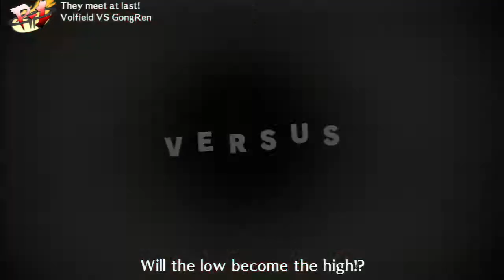Volfield (Yosuke) vs GongRen (Yu)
Game: Persona 4 Arena
Developers: Atlus x Arksys
Publisher: Atlus PQube
Platform(s):Ps3, 360